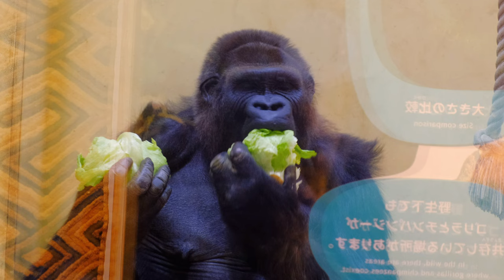Shabani gorilla family Nene feature 2023/01/17 🦍 最高齢ゴリラのネネ特集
This is a special video of Nene, the oldest gorilla in Higashiyama Zoo and Botanical Gardens.

2023/01/17   Shabani gorilla family   Nene

東山動植物園で最高齢ゴリラのネネの動画の特集です。

0:00  Nene collects vegetables on the playground / ネネが運動場で野菜を集める

1:10  Nene indoors / 室内でのネネ

5:44  I love how he walks out onto the playground / 運動場に出て歩く姿が愛おしいネネ

6:40  A crow appears on the playground / 運動場にカラスが現れる

6:58  Nene indoors / 室内でのネネ

7:17  Nene goes to the playground again / 再び運動場へ出るネネ

8:00  Up-scene of Nene eating vegetables / 野菜を食べるネネのアップシーン

8:56  Kiyomasa threatens Nene at the playground / 運動場にてキヨマサがお母さんのネネを脅かす

9:45  Nene collecting vegetables on the playground is the best scene / 運動場で野菜を集めるネネの姿が最高のシーン

10:23  Nene holding lettuce in both hands and eating indoors / 室内でレタスを両手に持って食べるネネの姿がたくましい

11:23  ending / エンディング